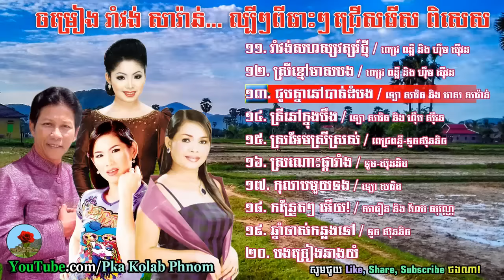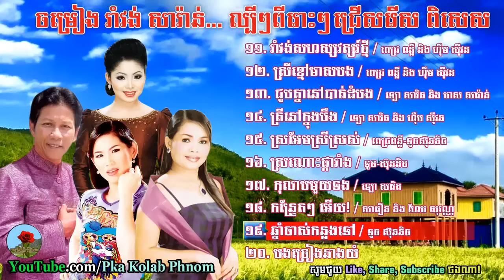Noy vanneth and Meng keo pichenda - Khmer Romvong Nonstop #08 - Khmer old song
This is Khmer old song romvong, I hope that all of you enjoy with all these songs collection.